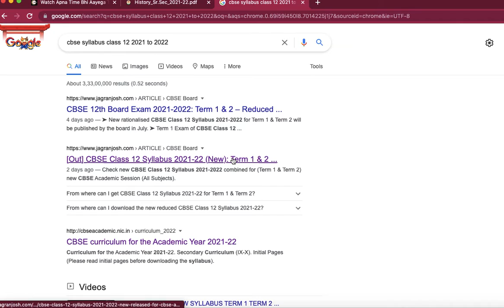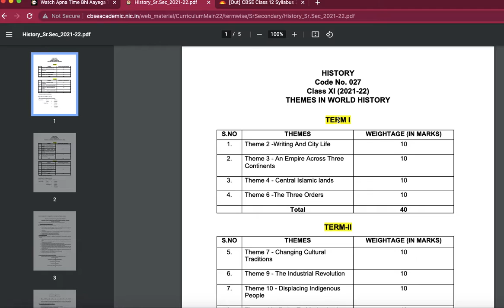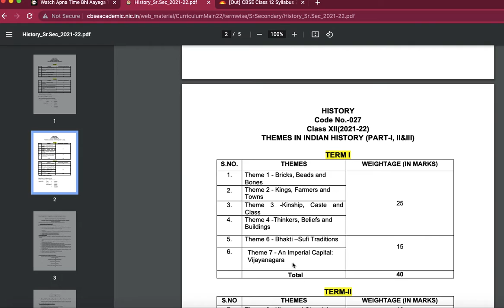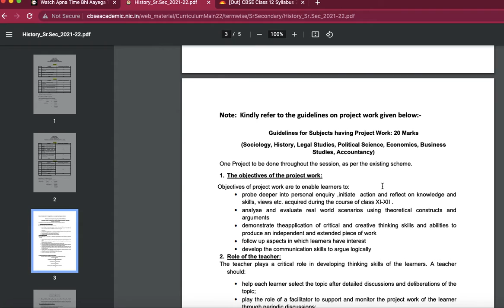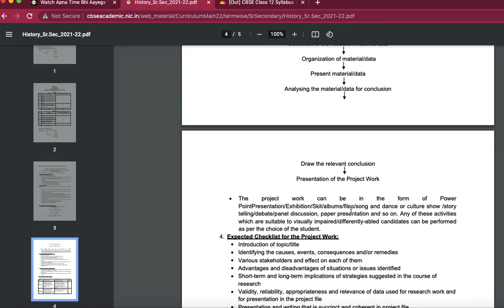CBSE Class 12th 1 term History SYLLABUS SESSION 2021 - 2022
I have created 'CBSE Class 12th 1 term History SYLLABUS  SESSION 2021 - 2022 . I hope you will like it ,if you have any doubt please comment in the comment box .